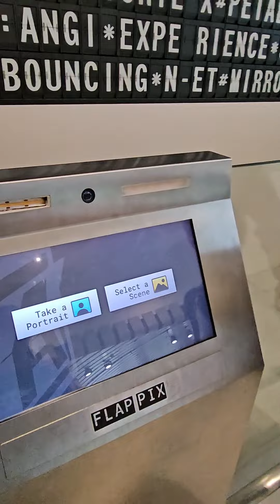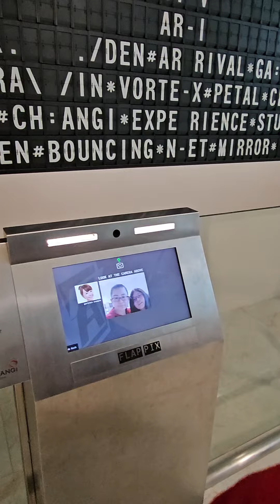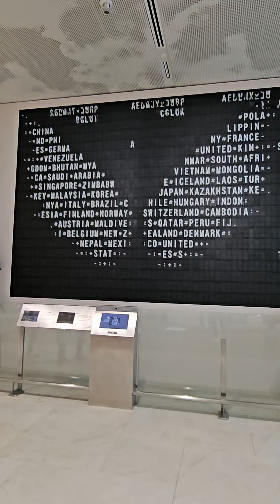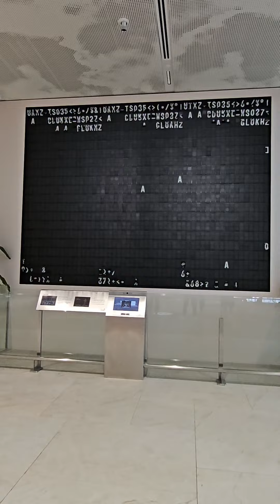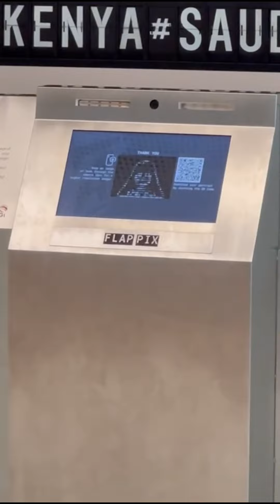Flap Pix Photo At Changi Airport Terminal 2 Departure Hall 😱🤩